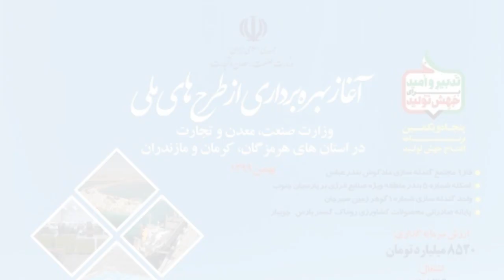فوری و مهم!